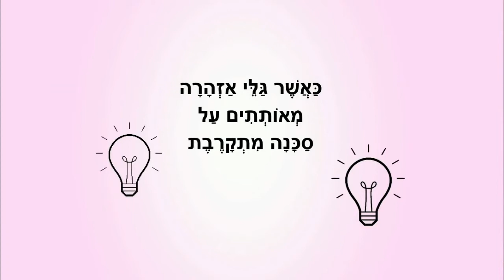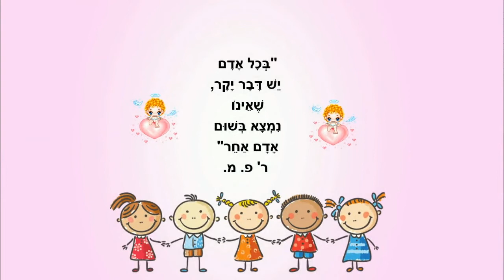מה עושים אם - סיפור קצר לילדים - כתבה: ריקי זקן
מה עושים אם
סיפור ילדים